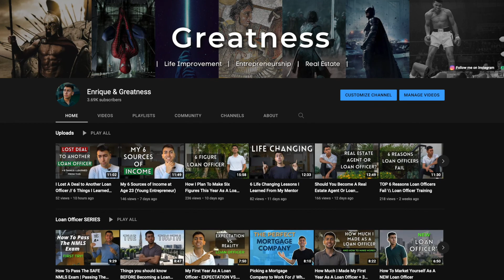Should You Be A Loan Officer??? // The Future Of The Loan Officer Career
In this video I go over the future of the loan officer career! We talk about the future of this industry and how you can thrive in the new economy.

LOOKING FOR A GREAT MORTGAGE COMPANY TO WORK FOR???
2. In the subject line put "LO Careers"

My Favorite Dictionaries
1. Oxford Concise
2. Cambridge Advanced Learners
3. Oxford American
4. Encarta

Sony A7 3
Sony 35mm lens
128gb SD Card

There is no additional charge to you! All information provided in this publication is for informational and educational purposes only, and in no way is any of the content contained herein to be construed as financial, investment, or legal advice or instruction. No guarantee of accuracy is expressed or implied. Programs shown may not include all options or pricing structures. Rates, terms, programs and underwriting policies subject to change without notice. This is not an offer to extend credit or a commitment to lend. All loans subject to underwriting approval. Some products may not be available in all states and restrictions may apply.

Loan Officer
NMLS# 2017885

0:00 Introduction
2:16 Consideration Low rates are gone
3:36 Consideration Purchase Market
4:36 Consideration Work With Realtor Partners
5:57 Consideration This will make you stronger
7:20 Consideration Needs to be a career